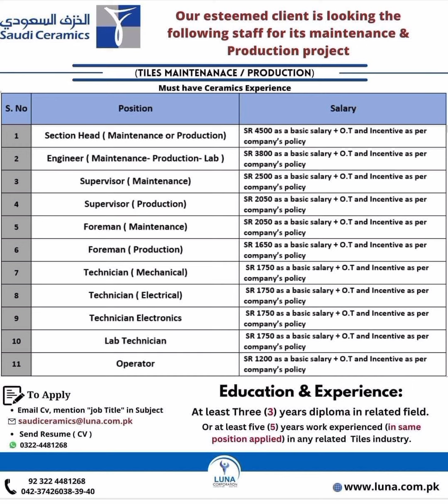Saudi ceramics jobs for pakistani 2023 | jobs in Saudi ceramics 2023 | Saudi Arabia jobs 2023